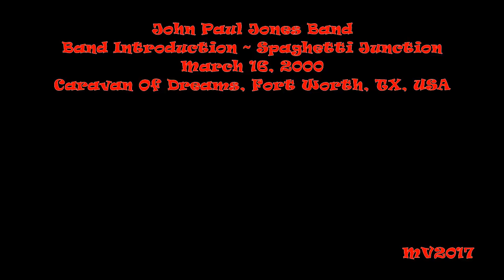Band Introduction ~ Spaghetti Junction - Fort Worth 2000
John Paul Jones Band: March 16, 2000 - Caravan Of Dreams, Fort Worth, TX, USA ...

SETLIST:
* Intro
* Zooma
* Goose
* Grind
* Smile Of Your Shadow
* Nosumi Blues
* No Quarter
* Spaghetti Junction
* Going To California
* Steel Away
* Snake Eyes
* Nobody's Fault But Mine (cut)
* John Paul Jones (triple neck guitar solo)
* Crackback
* Bass 'N' Drums
* B. Fingers
* Jump Blues
* When The Levee Breaks
* Tidal
* Trampled Underfoot
* Black Dog